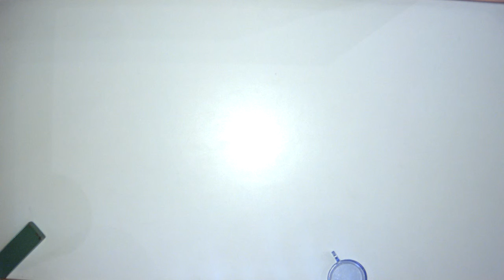Animation Workstation Video